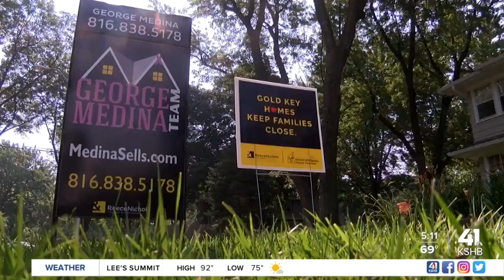ReeceNichols agents raise money for Ronald McDonald House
Through a new program called "Gold Key," participating ReeceNichols real estate agents in the Kansas City, Missouri, region donate a portion of their commission to Ronald McDonald House Charities of Kansas City.